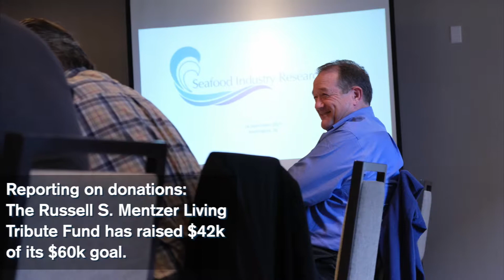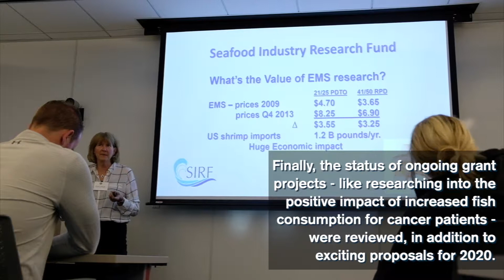SIRF 2019 Meeting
A recap of the SIRF Board's fall 2019 meeting